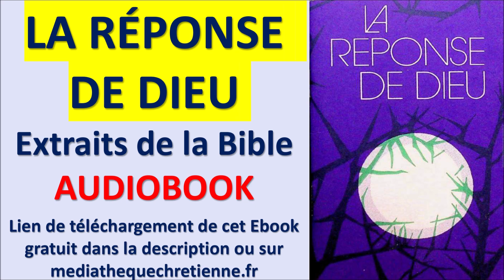#65 LA RÉPONSE DE DIEU AUDIOBOOK Passages de la Bible en réponse aux questions que l'homme se pose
Lien d'accès à la page de téléchargement gratuit de ce livre  sur le site internet

BIBLES CONCORDANCES COMMENTAIRES : Bibles gratuites à télécharger pour adulte  pour enfants et adolescents

LA BIBLE Ancien et Nouveau Testament Version Louis Segond 1910

Playlist des TRAITES CHRETIENS

C’EST VOUS QUI CHOISISSEZ

AUDIOBOOK de C’EST VOUS QUI CHOISISSEZ

ÊTES-VOUS PRÊT ?

AUDIOBOOK de ÊTES-VOUS PRÊT ?

LE PLAN

AUDIOBOOK de LE PLAN

LE SENS DE NOTRE VIE

AUDIOBOOK de LE SENS DE NOTRE VIE

TRAITÉ CHRÉTIEN édité par
SGM Société pour la distribution des Saintes Ecritures

LA RÉPONSE DE DIEU  : Cette brochure de 20p contient quelques passages de la Sainte Bible, la Parole de Dieu, groupés sous divers sous-titres et qui répondent aux questions suivantes :

 Comment Dieu se manifesta-t-il au commencement ? Comment Dieu se fit-il connaître aux hommes ? Quelle est la nature de Dieu ? Que demande Dieu de l'homme ? L'homme naturel peut-il Connaître les voies de Dieu ?  Qu'est-ce qui sépare l'homme de Dieu ? Qu'est-ce que le péché ?  Tous les hommes sont-ils pécheurs ? Quel est le résultat du Péché ?  Quelle est l'attitude de Dieu envers le pécheur et son péché ?Qu'a fait Dieu pour régler la question du péché ?  Que dois-je faire pour être sauvé ?  Pourquoi Christ est-il mort pour nous sauver ?  Existe-t-il un autre moyen d'être sauvé ?  Est-t-il possible d'avoir l'assurance du pardon de ses péchés ?  Que donne Jésus-Christ à ceux qui croient en lui ?  Comment affermir cette nouvelle vie ? Quels sont les moyens à la disposition du croyant pour l'aider dans sa vie journalière ? Qu'en est-il de l'avenir ?  Solennels avertissements

Nous vous conseillons vivement de vous procurer la Bible et de la lire; elle est la révélation de la vérité divine.

Nous mettons dans la description le lien gratuit de la Bible intégrale ou du Nouveau Testament ainsi que différentes playlists d’ouvrages à télécharger gratuitement sur

Ésaïe 55 v6Cherchez l'Eternel pendant qu'il se trouve; Invoquez-le, tandis qu'il est près. 7Que le méchant abandonne sa voie, Et l'homme d'iniquité ses pensées; Qu'il retourne à l'Eternel, qui aura pitié de lui, A notre Dieu, qui ne se lasse pas de pardonner.…

Osée 6 v1Venez, retournons à l'Eternel! Car il a déchiré, mais il nous guérira; Il a frappé, mais il bandera nos plaies.2Il nous rendra la vie dans deux jours; Le troisième jour il nous relèvera, Et nous vivrons devant lui. 3Connaissons, cherchons à connaître l'Eternel; Sa venue est aussi certaine que celle de l'aurore. Il viendra pour nous comme la pluie, Comme la pluie du printemps qui arrose la terre.